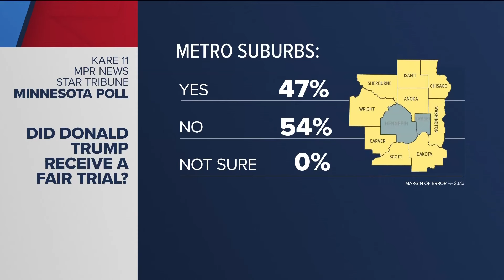Minnesotans polled ahead of presidential election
The KARE 11/MPR News/Star Tribune Minnesota Poll questioned people about several topics about President Joe Biden and former President Donald Trump.